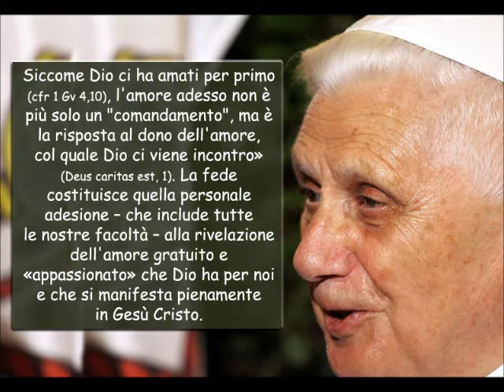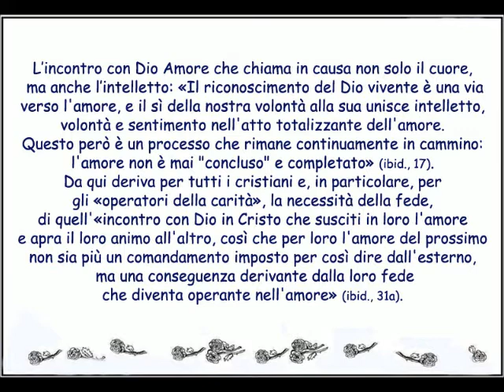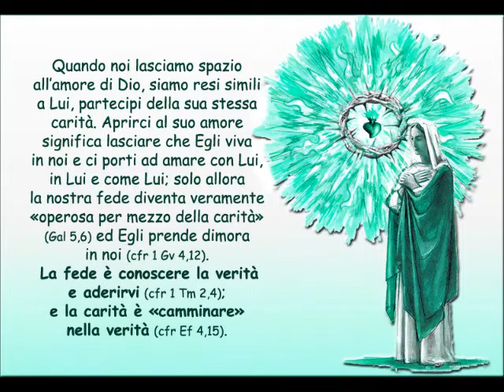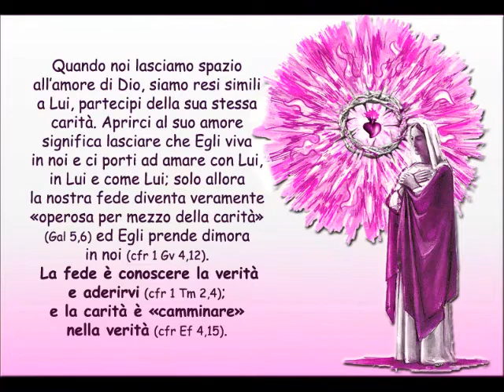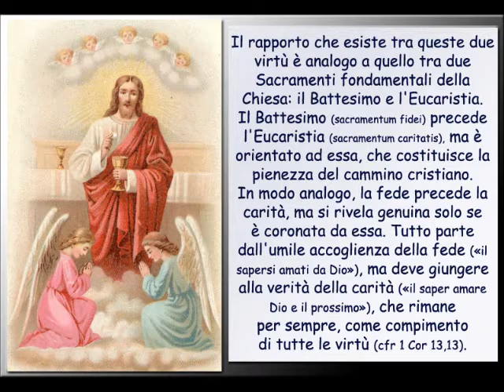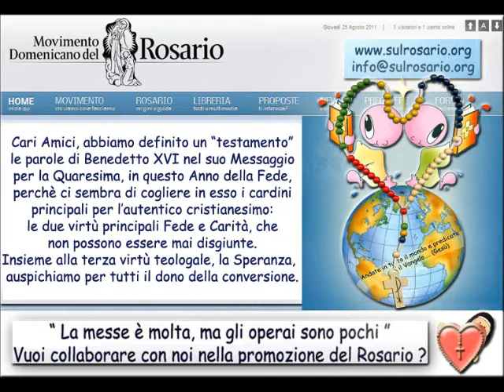MESSAGGIO DI Benedetto XVI QUARESIMA 2013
Fra i tanti Messaggi della Quaresima, abbiamo scelto questo su cui meditare perché, Benedetto XVI spiega il vero ed autentico legame che Dio ha instaurato con noi: l'Amore. Ma non l'amor profano o del mondo, bensì quell'Amore Divino che "incendia l'anima" diceva santa Caterina da Siena, ma non brucia l'uomo, non gli fa male, al contrario. COME AMIAMO DIO? e come amiamo il prossimo? Lo amiamo "come Dio comanda?" E cosa è la vera CARITA'?
Buona Quaresima a tutti.